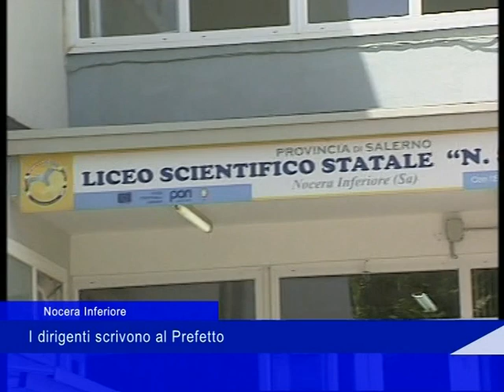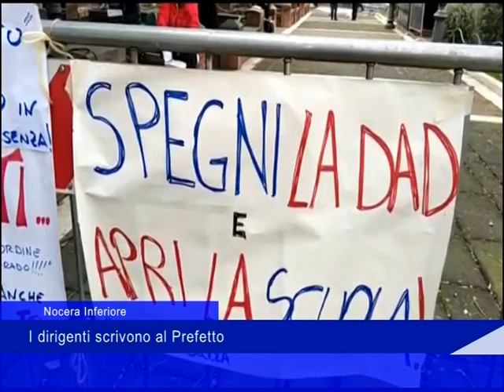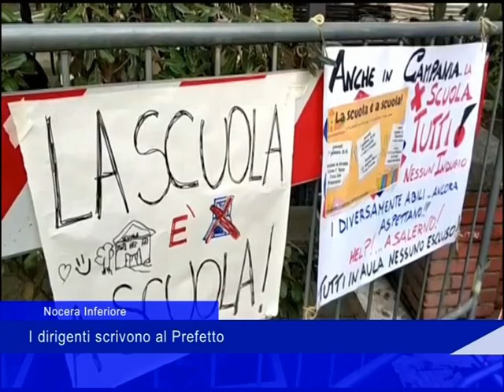Nocera inferiore Idirigenti scrivono al Prefetto 31 gennaio2021